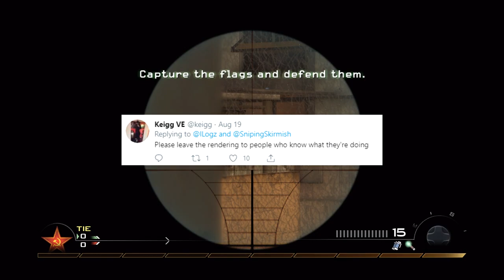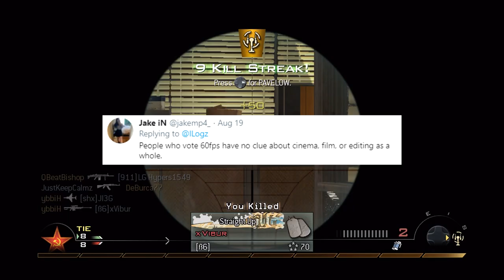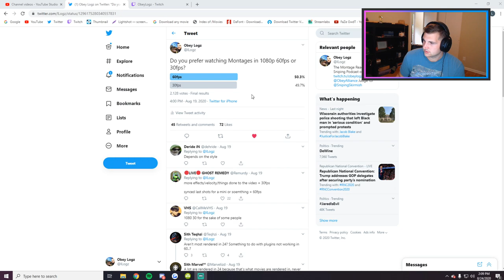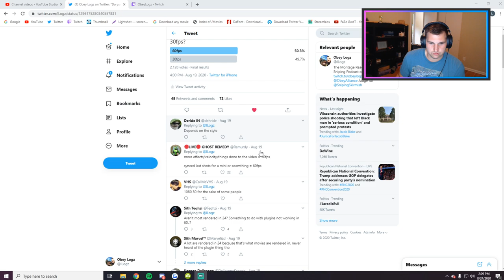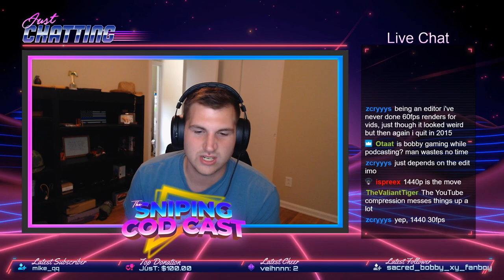Did 1080p Ruin CoD Montages?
What do you all think of this topic? Let me know below.
I'll make another commentary type video if it gets 150 likes.

🎥 I run a Podcast on Twitch called "The SnipingCoDCast" where we talk about old CoD Montages and nerd out. Go follow if you want